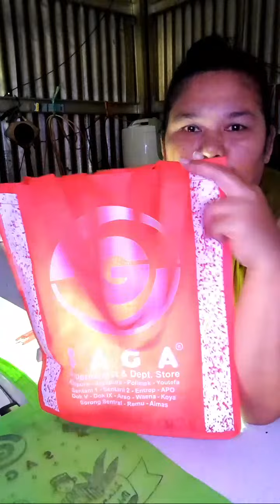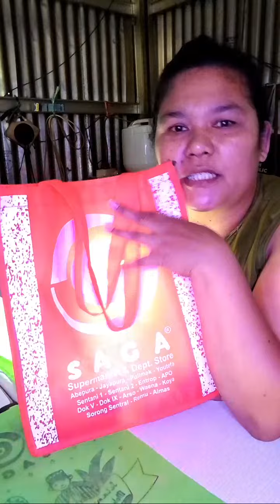Sorotan 14.35 - 19.35 dari live sambil kerja